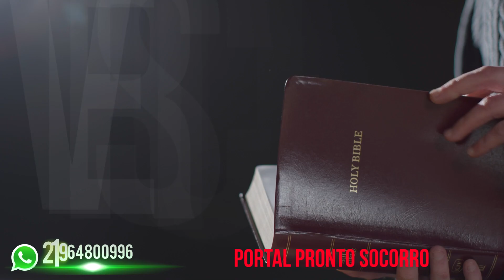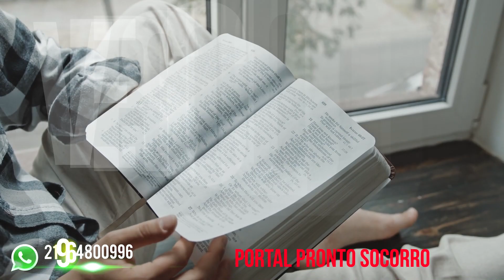Versículo do DIA – 04/11/2022 - Texto para meditação 2 Timóteo 4:3,4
Texto para meditação 2 Timóteo 4:3,4 diz:
"Pois haverá tempo em que não suportarão a sã doutrina; pelo contrário, cercar-se-ão de mestres segundo as suas próprias cobiças, como que sentindo coceira nos ouvidos; e se recusarão a dar ouvidos à verdade, entregando-se às fábulas.”
Palavra-chave: “A Intolerância à Verdade”
Fundo musical: MELHOR FUNDO MUSICAL PARA PREGAÇÃO 2022 | PIANO + PAD Cedido gratuitamente pelo canal: Instrumental Piano Worship 🎧

Compartilha 🔄